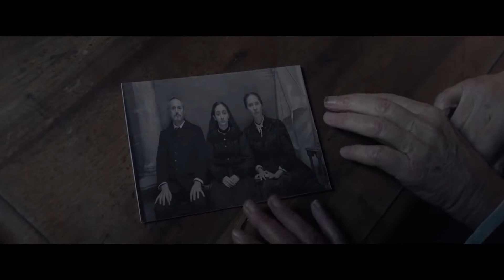Пост Мортем - Трейлер (рус)